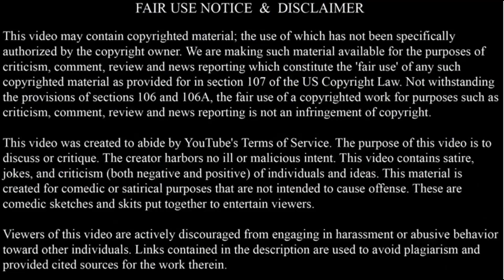A SATIRICAL LOOK AT THE VIDEO FROM BULLPIT: I was challenged to beat a fellow creators video.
ChuckChases TheFacts
If you like to consider supporting the channel;